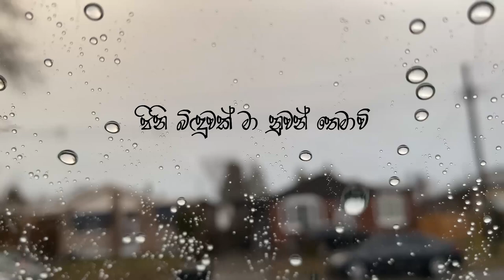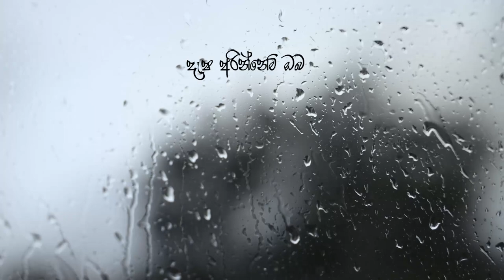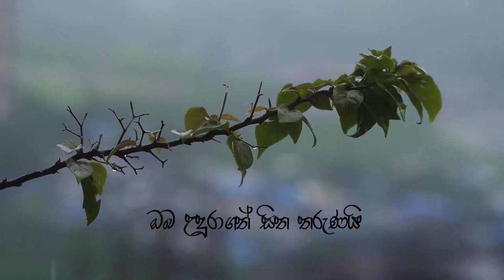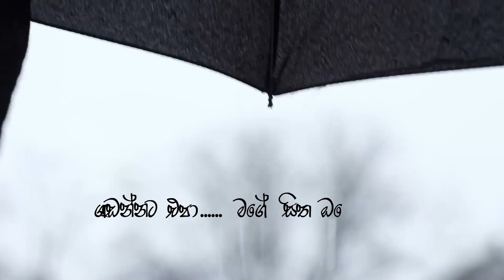Dr. Rohana Weerasinghe music Nidimatha Wehi Adure | Anura Dasanayaka | Lyrics. saman chandranath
Nidimatha Wehi Adure | Anura Dasanayake | Music by Rohana

Song : Nidimatha Wehi Adure
Artist : Anura Dasanayake
Lyrics : Saman Chandranath Weerasinghe
Video : Chaminda S. Kumara @ Studio We : 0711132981